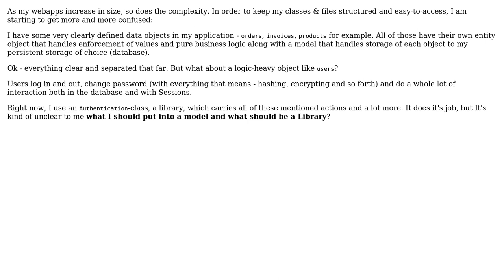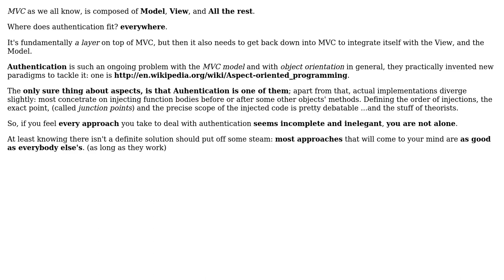Software Engineering: Drawing the line between models & libraries? (3 Solutions!!)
Software Engineering: Drawing the line between models & libraries?

With thanks & praise to God, and with thanks to the many people who have made this project possible! | Content (except music & images) licensed under CC BY-SA | Music | Images & others | With thanks to user ZJR user spc user Seiryuu user Industrial and the Stack Exchange Network Trademarks are property of their respective owners. You are responsible for your own actions.